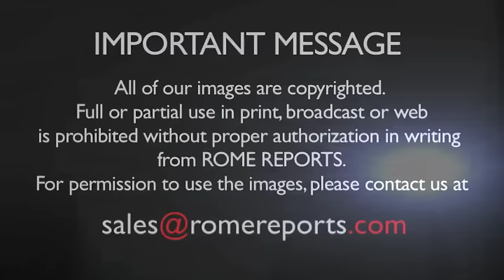Pope Francis at Casa Santa Marta: Faith cannot be learned in books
During his Thursday morning homily at Casa Santa Marta, Pope Francis explained that although faith can snatch victory from the jaws of defeat, it isn't “magical.” He added that faith is instead about having a personal relationship with God.